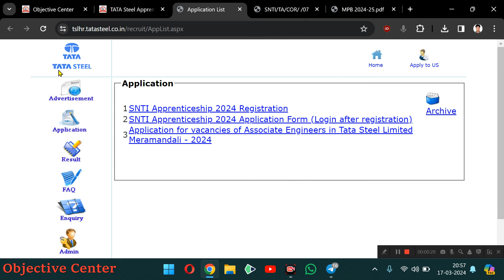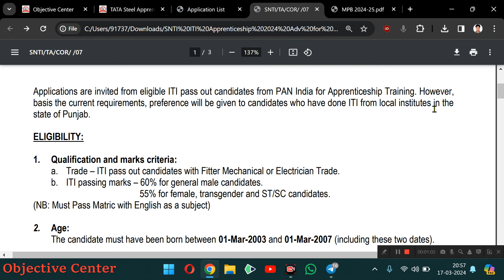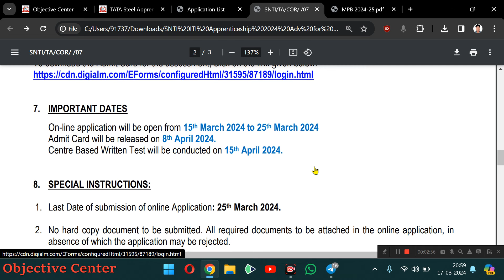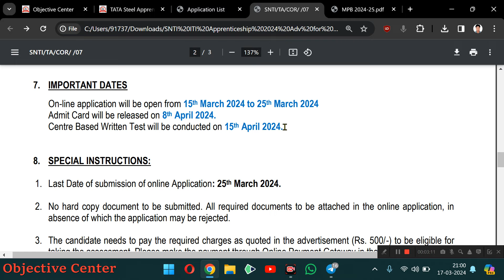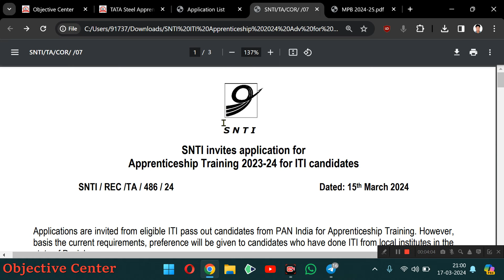लो आ गयी TATA Steel Vacancy 2024 for ITI Pass Apprentice | TATA Steel Apprenticeship 2024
Tata steel apprentice recruitment,
Tata steel apprentice recruitment 2024,